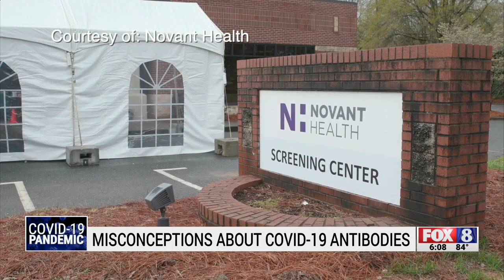Triad researchers say key to defeating COVID-19 is group immunity, not antibodies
As researchers work to develop a COVID-19 vaccine, there has been a lot of conversation surrounding antibodies and their potential for reducing someone’s risk of getting the virus again. But doctors treating the patients who are battling COVID-19 say antibodies aren’t the answer when it comes to getting out of this pandemic.